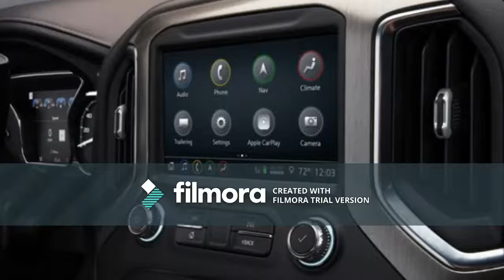Breaking News: 2019 GMC Sierra 1500 Gets CarbonPro Bed and Diesel Power!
On the heels of the launch of the all-new 2019 Chevrolet Silverado, General Motors is shifting the focus onto its other full-size pickup, the GMC Sierra, which also is redesigned for the 2019 model year. Like the new Silverado, the Sierra is bigger, lighter, restyled, and offers a new turbo-diesel inline-six. But it also has something neither the Silverado nor any other pickup truck has: an available bed partly constructed out of carbon-fiber-reinforced plastic.

Trick in a Box
The Sierra will offer GM’s first ever cargo box with integrated carbon fiber. Called the CarbonPro, it replaces the steel inner panels and floor with a carbon-fiber composite that GMC says better protects against dents, scratches, and corrosion. The CarbonPro also will be 62 pounds lighter than the standard steel box, although GMC did not release any information on payload capacity. The CarbonPro option won’t be available at launch but will roll out at some point during the model year.